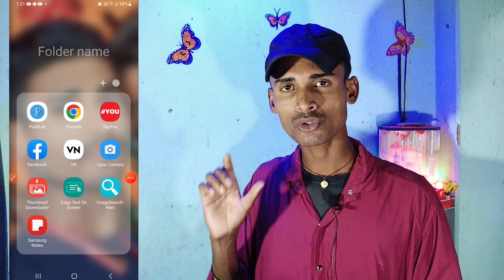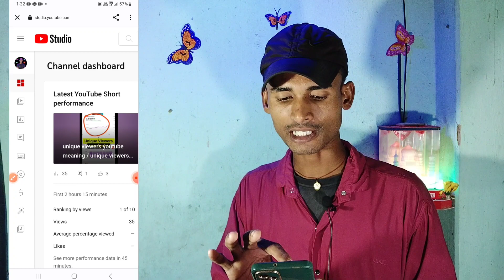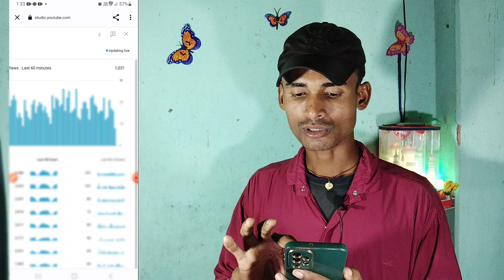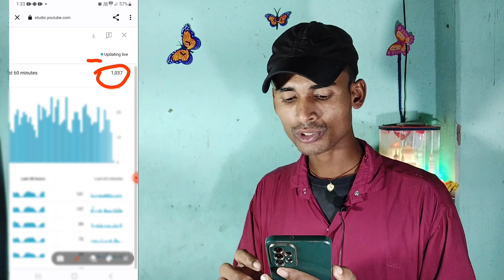live view count कैसे करे? | views live count / views live count youtube / live subscriber count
live view count कैसे करे? | views live count / views live count youtube / live view count youtube channel / live subscriber count

Dosto is video Me Btaya gya hai apne Channel ke views ko live kaise count hote hue Dekhte Hai puri Details ke sath Btaya gya hai.